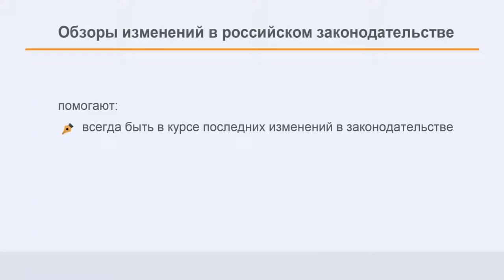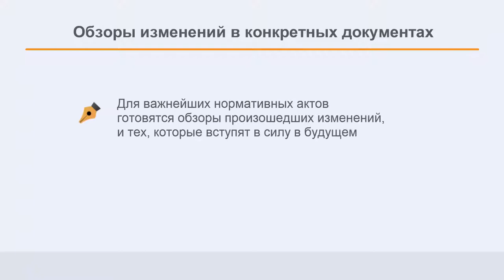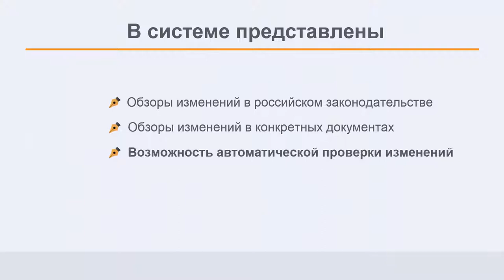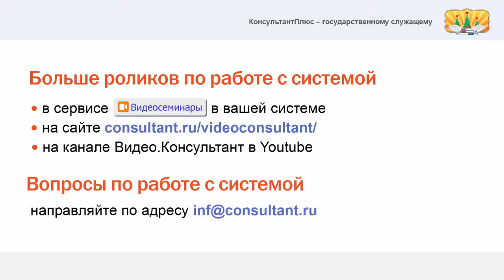Изменения в законодательстве и отдельных нормативных актах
Современному государственному служащему необходимо всегда быть в курсе изменений в законодательстве в целом и важных правовых актах.